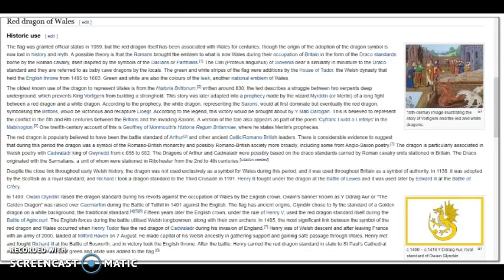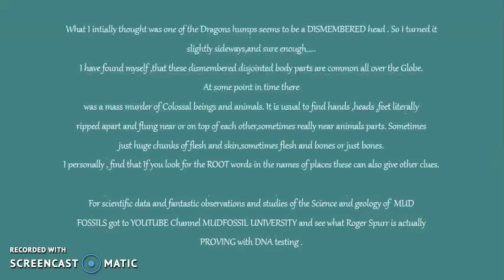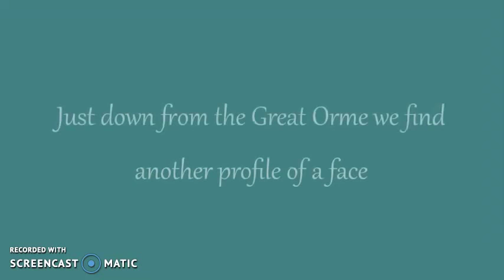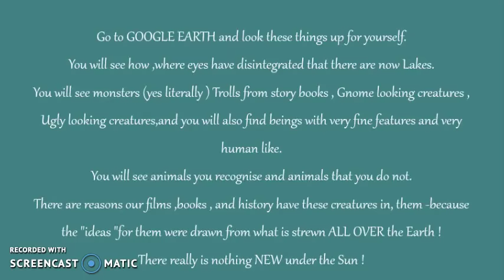The GREAT ORME in WALES is a TRUE TO LIFE IMAGE OF A DRAGON